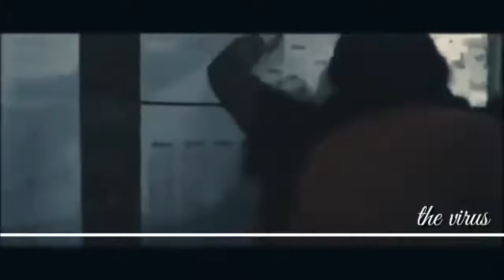Ang gandang FULL movie ito. "THE Virus".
Movies from creative commons.